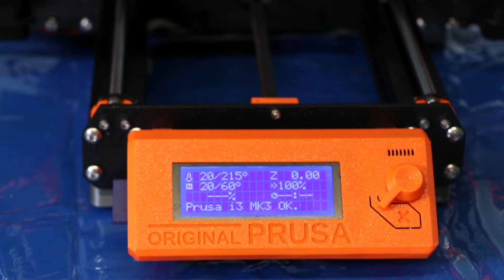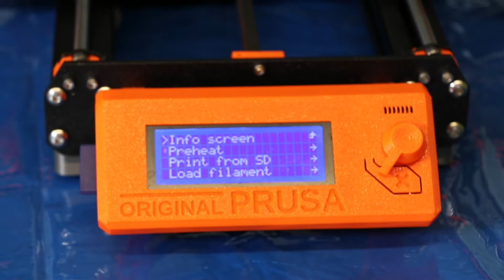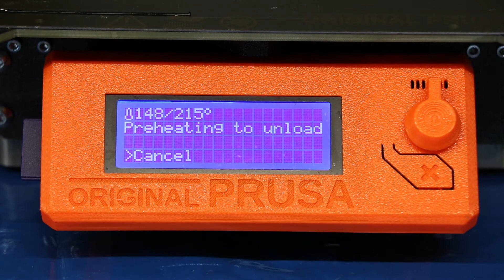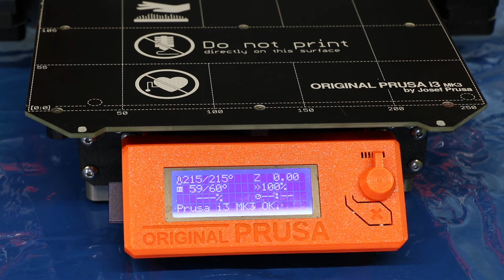Create Space - How to Use the Prusa 3D Printer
Learn how to use KFPL's 3D Printer